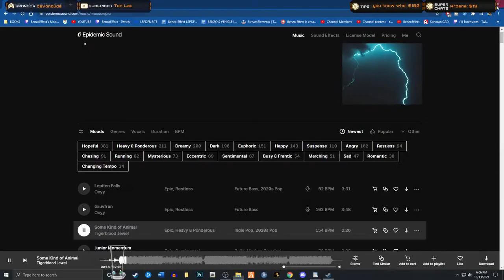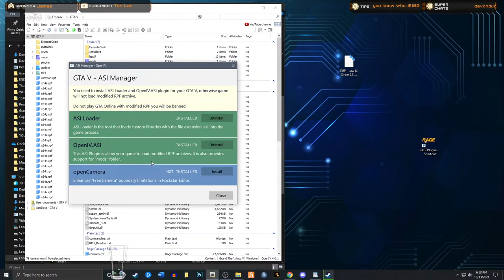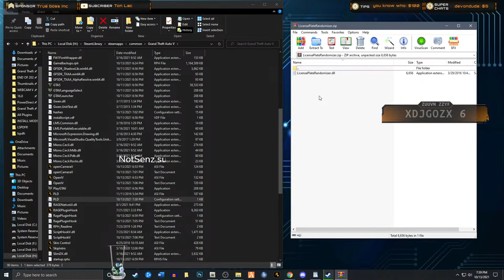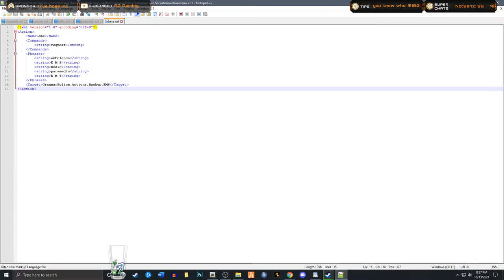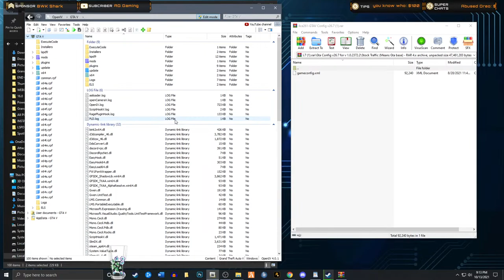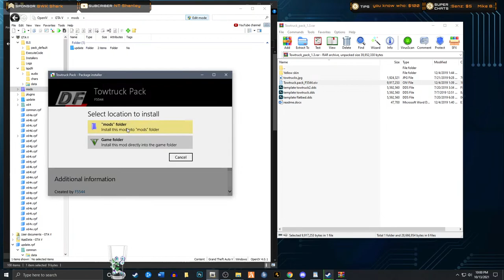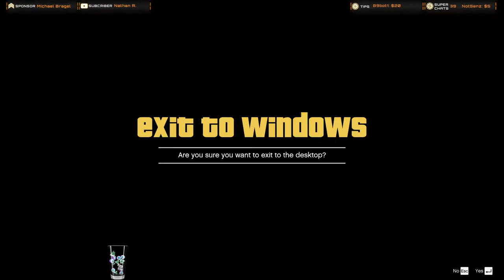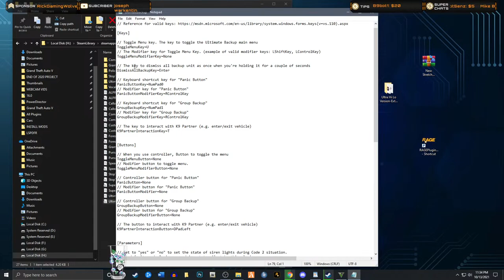GTA 5 - LSPDFR FULL INSTALL 🔴- Installing ALL Mods - Chill Stream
My GTA game broke and would not launch properly. Doing a full wipe of all mods. I will be installing several mods in today's stream. ALL LINKS PROVIDED BELOW!!!

ALL MODS WITH LINKS COVERED ON THIS LIVE STREAM CAN BE FOUND HERE ON THIS ZIP FILE. JUST DOWNLOAD AND FOLLOW ALONG